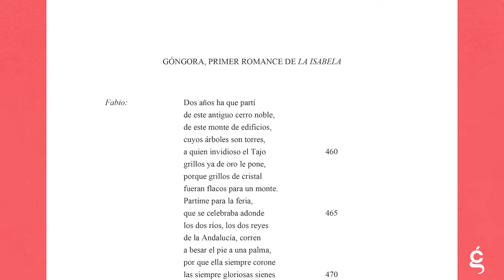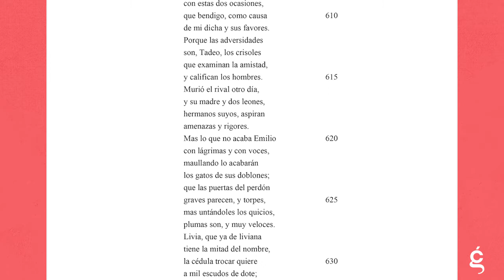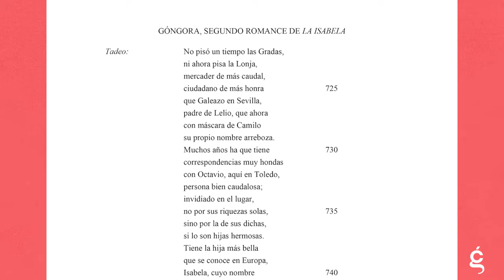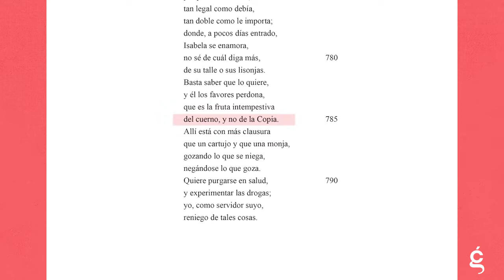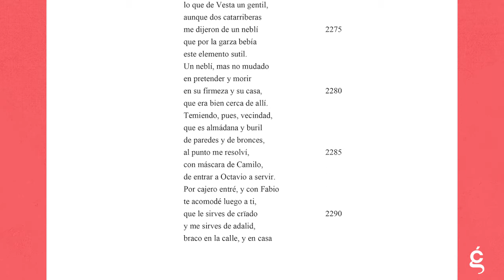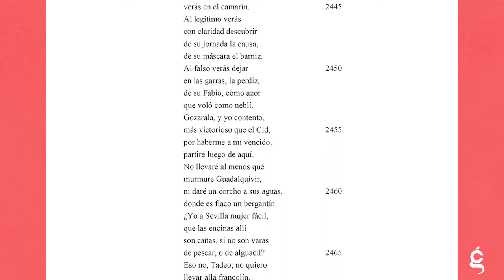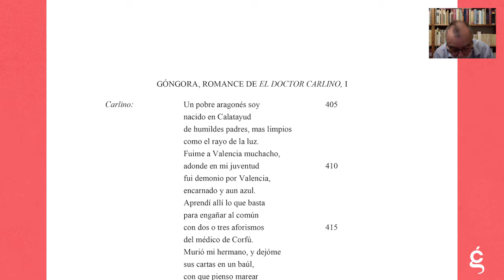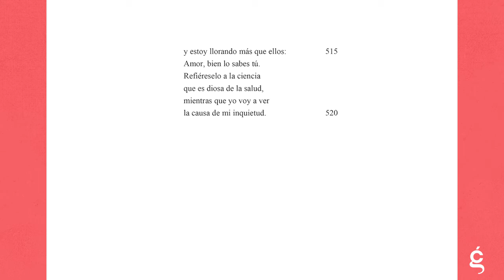Antonio Carreira, «Forma y función del romance en el teatro de Góngora» (18/09/2020)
Antonio Carreira Verez (1943). Doctor en Filología Románica con premio extraordinario por la Universidad Complutense de Madrid. Fue profesor en las universidades de Angers (Francia), San Diego (California), Parma (Italia) y El Colegio de México. Catedrático jubilado, pertenece al Centro para la Edición de los Clásicos Españoles (CECE), y es miembro del Consejo de Redacción de varias revistas de Filología. Especialista en Literatura del Siglo de Oro (Góngora y su escuela), Generación del 27, Relatos de viajes, y en la obra de Julio Caro Baroja. Ha dado conferencias en varias universidades europeas y americanas, y ha publicado unos 200 trabajos entre libros, ediciones, artículos y reseñas.

Antonio Carreira, autor de la edición crítica de los 94 romances seguros de Góngora, más varios centenares de atribuidos (1998, 4 vols.), analiza aquí los cuatro que incluyó en su teatro: tres en Las firmezas de Isabela (1610), y uno en El doctor Carlino (1613, obra inacabada). El estudio pone de relieve, aparte la funcionalidad que los caracteriza dentro del drama, la diferencia que presentan romances que son épicos sin dejar de ser líricos, frente a los romances exentos, esencialmente líricos, aunque incidan alguna vez en la épica. Al mismo tiempo, extrae de su examen buenas razones que abonan la teoría de que el teatro de Góngora no debe haberse concebido para ser representado ante los públicos habituales en los corrales de comedias, sino más bien para lectura en solitario o representación en cotos cerrados de un público selecto. Una conjetura ya expuesta por ilustres gongoristas, y a la que es forzoso volver para entender, por un lado, su oposición a Lope de Vega, y por otro, su alta calidad y escaso éxito.